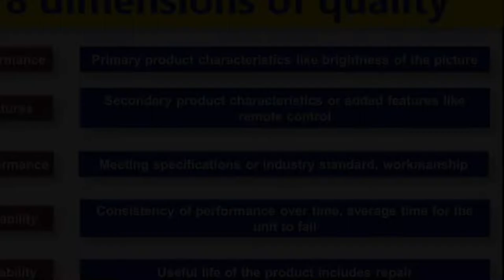continuousimprovement changemanagement quality sixsigma kaizen gembawalk gembakaizen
✅ A quality product is a product that meets the expectations of the customers.

✅ The eight dimensions of quality help producers to meet these expectations.

✅ It is a strategic management tool that can be used as a framework to analyze characteristics of quality.

✅ The eight dimensions are performance, features, reliability, conformance, durability, serviceability, aesthetics, and perceived quality.

Which dimension is more important at your workplace?
Share your thought in the comment...

International Standard for Lean Six Sigma (ISLSS)
Lean Six Sigma
KAIZEN Made Easy
TQM for better Future 🌍